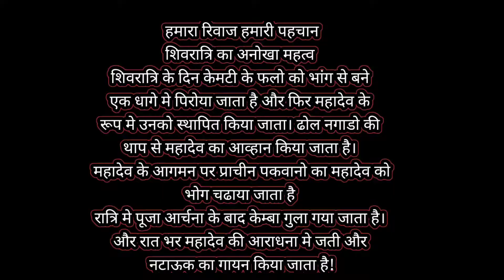H.P Mahashivratri 2022 !! पहाड़ी शिवरात्रि के नृत्य की कुछ झलकियां!! DK Pahadi Vlog!!